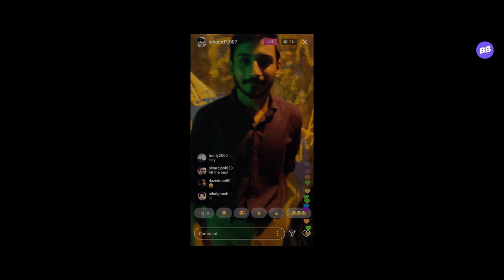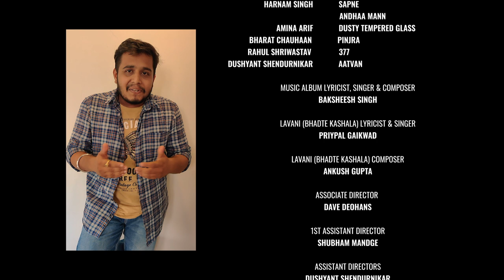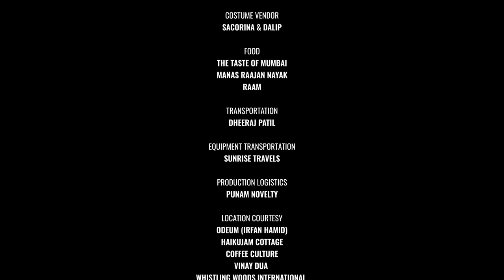Episode 4 - Curtain Raiser | The Lineup | Web Series on Poetry | BuddyBits Originals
(Use earphones and turn on subtitles for the best viewing experience.)

There’s a lot happening in this Episode. There’s a major betrayal. There’s a major heartbreak. There’s a major setback. There’s a major opportunity. There’s a major performance. So on and so forth.

Okay, let’s break it down for you. SP, with his extraterrestrial convincing skills, grabs a major opportunity for his poets. But there also comes an unfortunate twist with it. There’s always a twist, isn’t it? Watch the Episode to know more about this twist and how different characters react to it.

Apart from everything that’s happening in the poetry scene for Shayantan and Anand, we once again follow Zainab and her relationships – with her family and with Shayantan. But this time, it has gotten pretty intense. You will see.

This Episode also introduces another interesting character of our story - Farhaaz Aalam, a popular poet of the community. Sit back, stock up on snacks, and watch how he affects the poetic journey of our beloved Shayantan Roy and Anand Shukla.

A BuddyBits Original Web-series

Directed By
Anushka Parashar

Written By
Utsav Sarkar

Produced By
Nishit Jariwala

Executive Producer
Kuldeep Kushwaha

Cast
Utsav Sarkar
Ayushi Gupta
Prasad Mali
Sumit Sanghamitra
Ayush Nathani
Komal Chhabria
Harnam Singh
Dev Shah
Manuj Bhaskar

Creative Producers
Nishit Jariwala
Utsav Sarkar
Anushka Parashar

Pradeep Vignavelu

Editor
Rahul Yadav

Original Score Designer
Ankush Gupta

Sound Designer
Aditya Thakkar

2nd Unit Director of Photography
Karan Gurbaxani

Music Album Lyricist, Singer & Composer
Baksheesh Singh

Associate Director
Dave Deohans

1st Assistant Director
Shubham Mandge

Assistant Directors
Dushyant Shendurnikar
Pradeep Kumar Ghosh
Daksh Chhabra
Reuben Cherian
Sohail Khan

Art Director
Anushka Parashar

Costume Stylists
Sakshie Sudhir Limaye
Umme Aiman Scentwala

Colorist
Darshit Gupta

VFX
Rishabh Malhotra

Marketing
Nishit Jariwala

For exclusive scoops, behind the scenes and interviews, check our